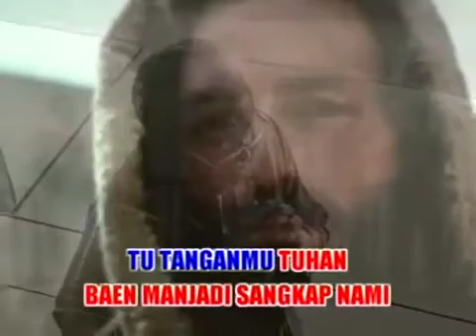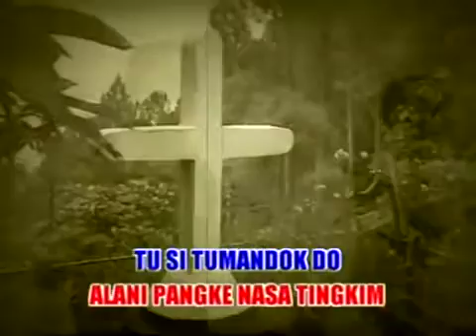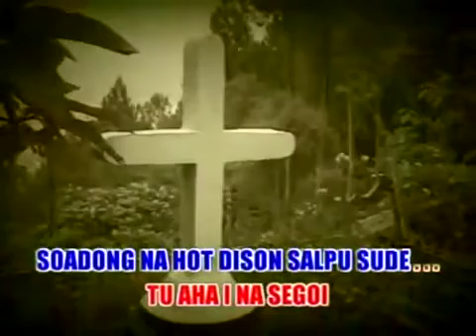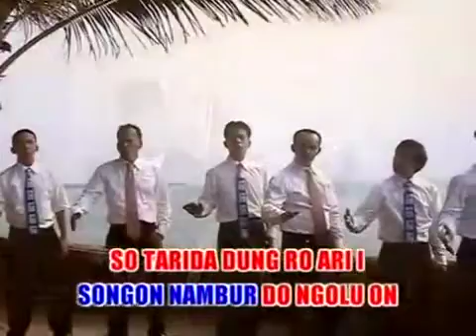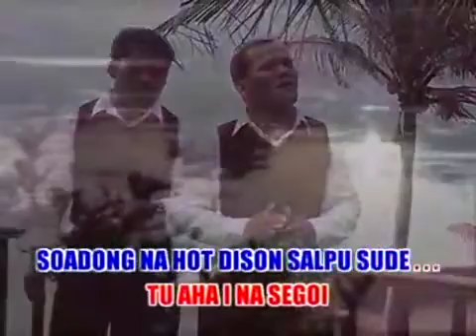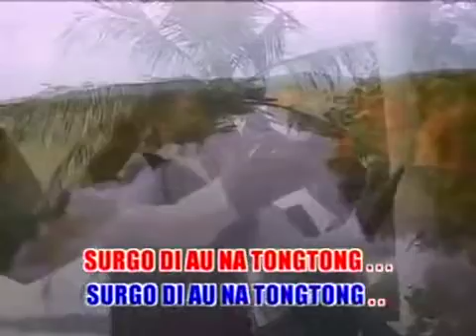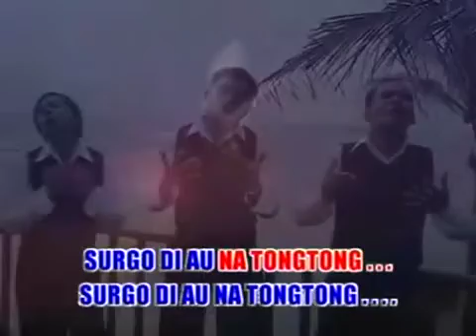SURGO DI AU NA TONGTONG, Cipt, Charles Manurung, (Official Video&Lirik)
Artis: Higayon Group, Copy Right